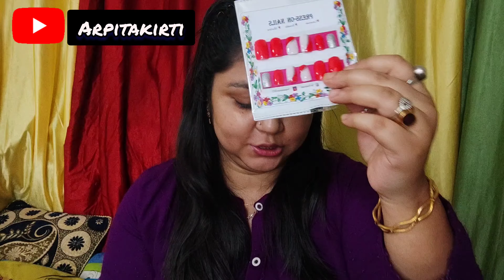Nail Extension|Ghar pe Nail Extension Ghar pe Nail Extension💅| Press on Nails💅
Ghar pe Nail Extension Ghar pe Nail Extension💅| Nail Extension💅| Press on Nails💅

Hi my name is Arpita Gupta

your quarries
nail Extensions
nail Extension at home
nail Extension tutorial
nail Extension removal
nail Extension compilation
nail Extension at salon
nail Extension video
nail Extension kaise karte hain
nail Extension short video
nail Extension tutorial for beginners
press on nails
press on nails tutorial
press on nails Amazon
press on nails business
press on nails review
press on nails India
press on nails haul
press on nails at home
press on nails removal
press on nails meesho